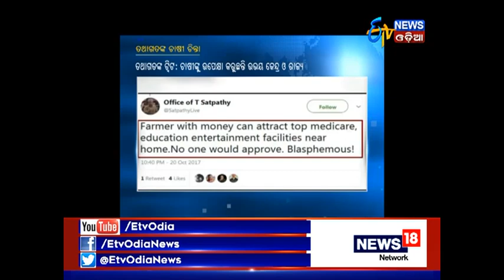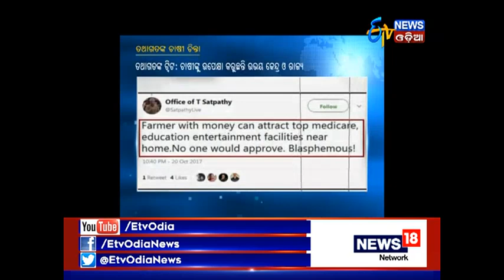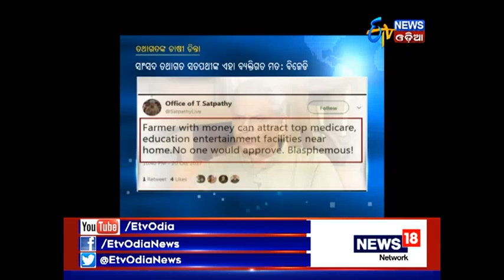BJD MP Tathagat targets State & Union Government for neglecting Farmers